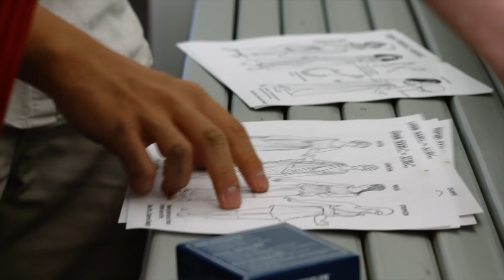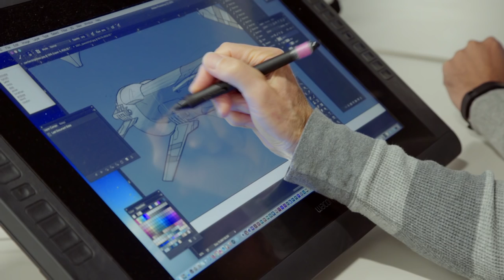Entertainment Design at ArtCenter College of Design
Entertainment Design is creating worlds: bringing stories, characters, and landscapes to life. With two tracks—Concept Design and Character Animation—Entertainment Design at ArtCenter provides students with experience in drawing, rendering, model building, sculpting, and using 3D tools. This intensive major prepares imaginative students for careers in fields like animation, video games, film, television, and theme park design.

A film by Hello Design.